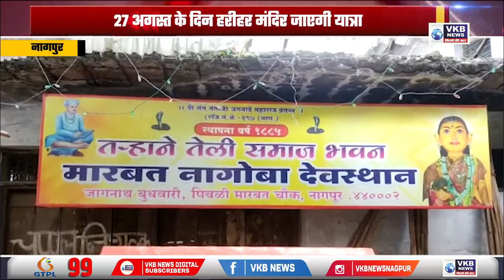मारबत उत्सव कमिटी द्वारा मनाया जाएगा उत्सव